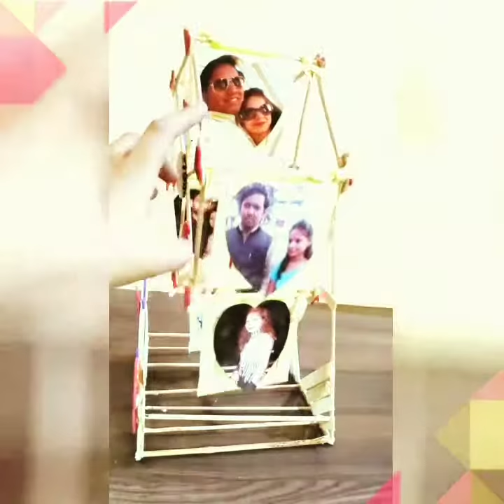Wind wheel photo frame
Wodden frame
For details visit our Instagram profile
_adorable_moments_